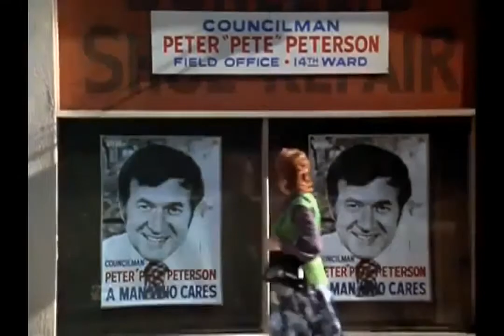The Mary Tyler Moore Show Season 2 Episode 20 The Care and Feeding of Parents